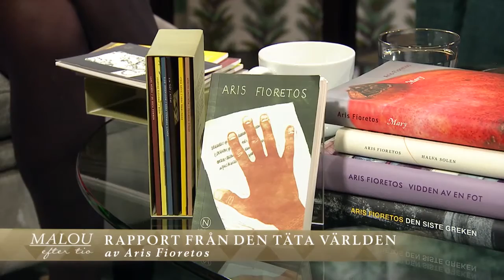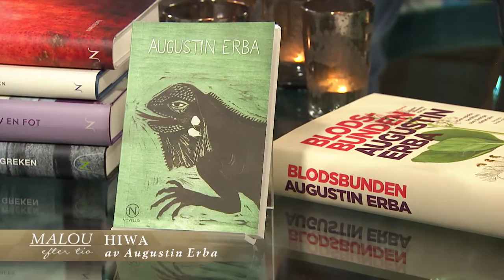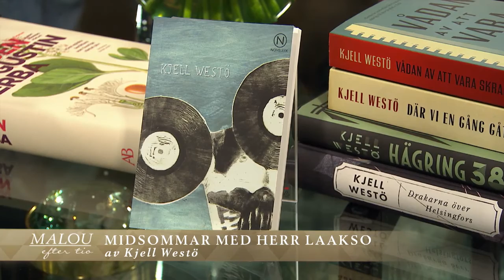Kjell Westö: "Jag skrev för grabbigt när jag var yngre" - Malou Efter tio (TV4)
Malou Efter tio i TV4 från 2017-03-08: En rad författare fick i uppdrag att skriva på temat "grannar". Det kan tolkas på många olika sätt. Några av författarna som skrivit om grannar är Aris Fioretos, Kjell Westö och Augustin Erba.